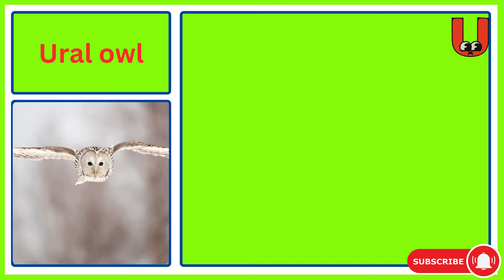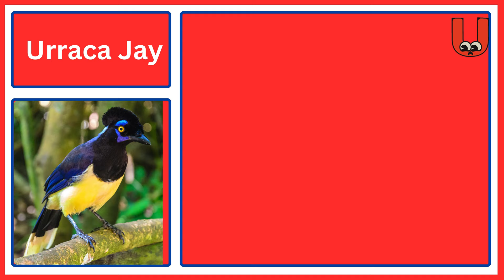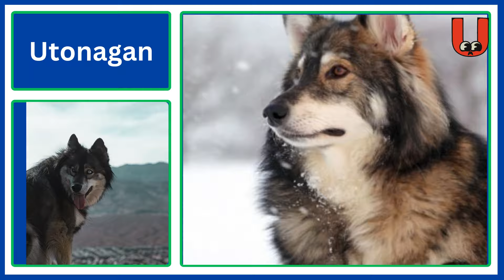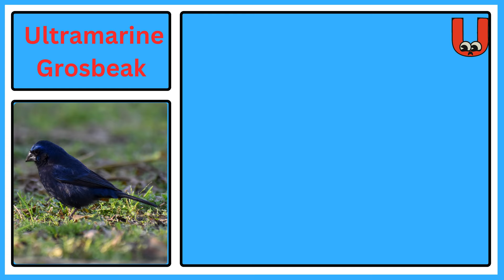Animals And Birds Starting with U || Creatures Starting With U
Learn all the Animals, Birds and Fish Starting with Letter U: Let's learn the animal words that start with the letter U. This educational vocabulary video is ideal for beginners, kids, toddlers, kindergarten, and animal enthusiasts.
Welcome to our captivating journey through the animal kingdom, where we explore the diverse and enchanting creatures that begin with the letter 'U'.
In this educational video, real animal pictures and videos are shown together with English pronunciation of animal names starting with letter U.

Chapters:
00:00 Introduction
00:11 Uaru Cichlid
00:26 Urchin
00:43 Utah mountain kingsnake
00:59 Ural Owl
01:15 Urraca Jay
01:31 Uinta Chipmunk
01:48 Urechis unicinctus
02:03 Underwing Moth
02:20 Urutu snake
02:36 Upapa
02:52 Ultramarine Flycatcher
03:08 Umbonia spinosa
03:25 Ussuri hole
03:40 Ursine shrew
03:57 Usumacinta mud turtle